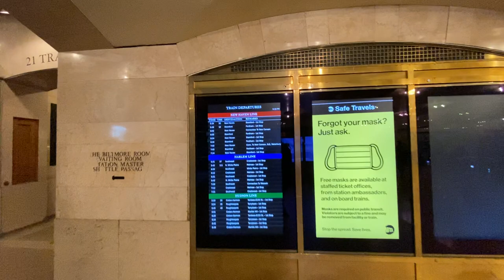Grand Central Terminal | New York City